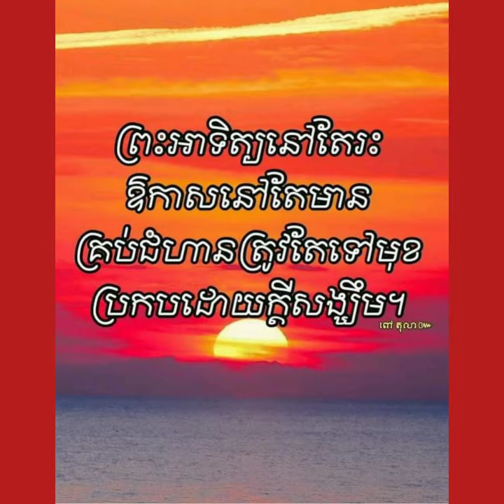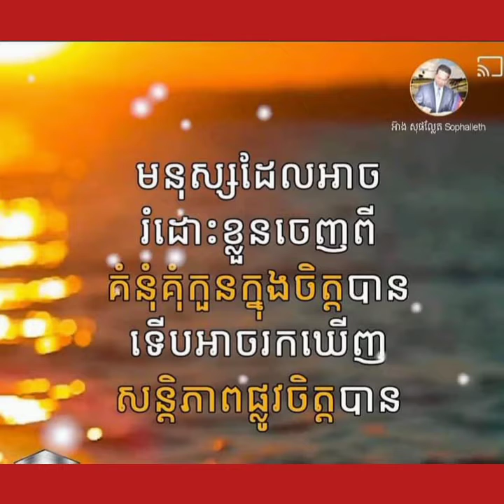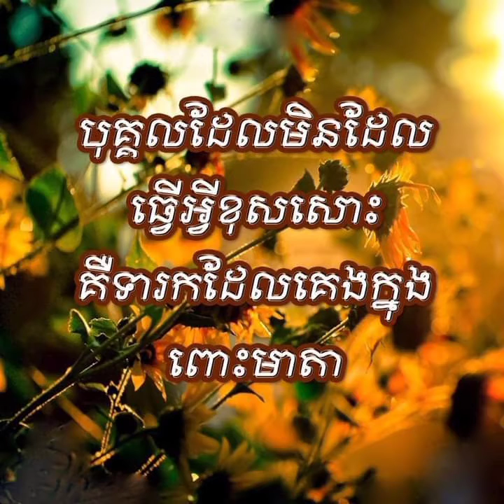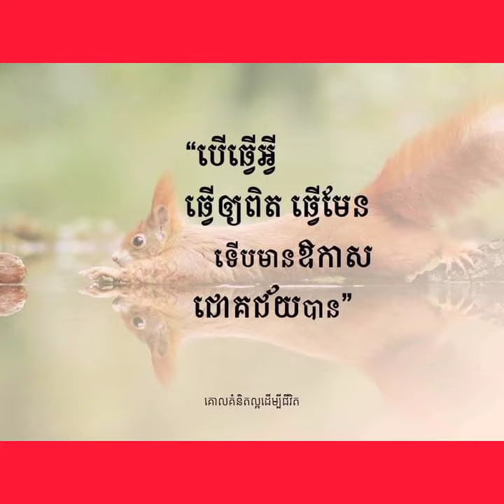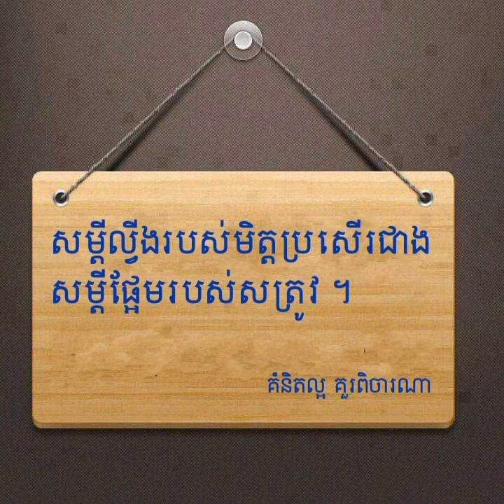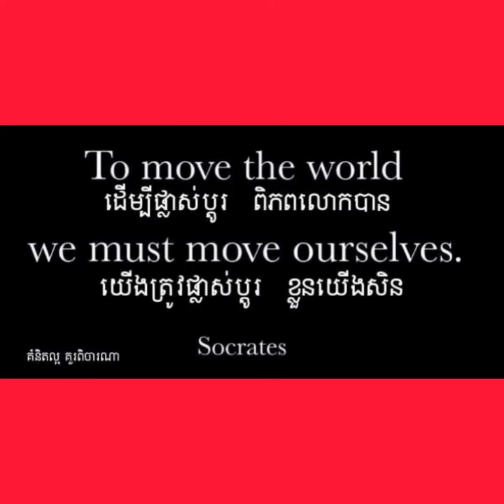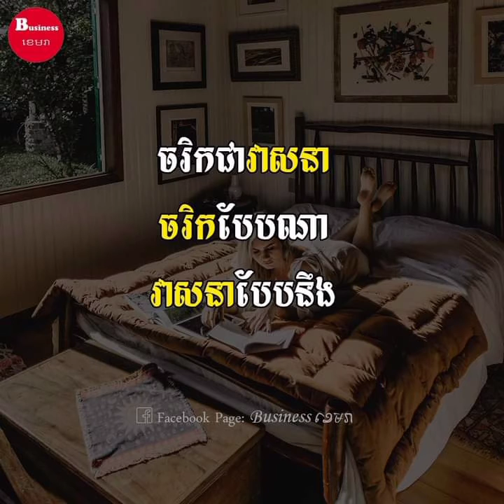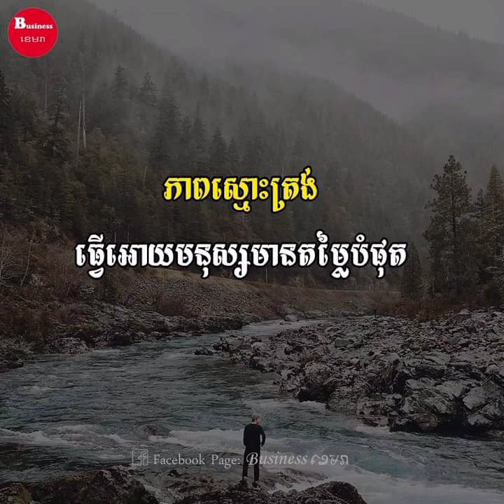គំនិតមហាសេដ្ឋី អ្នកប្រាជ្ញ បុគ្គលល្បី ភាគទី17